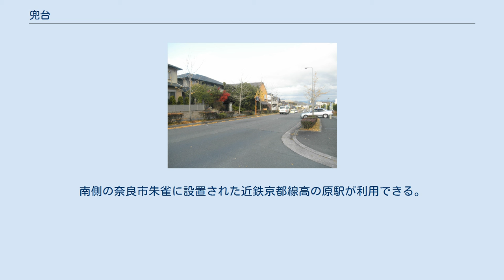兜台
木津川市の町・字
日本 」 京都府 」 木津川市 」 兜台 兜台（かぶとだい）は、京都府木津川市の地名。
現行行政町名としては兜台一丁目から兜台七丁目までが設置されている。
 兜台五丁目 木津川市西南部に位置する。
西から北にかけて相楽郡精華町桜が丘、東で相楽台、南で奈良市右京・神功と隣接する。
相楽都市計画事業相楽土地区画整理事業で造成された相楽ニュータウンが大半を占める。
住宅地が多くを占め、木津川市建築協定条例及び施行細則によって規定される建築協定書が結ばれている地域を持つ（兜台2丁目高の原万葉台建築協定書）。
 地内にスーパーマーケットなどの大規模商業施設はないが高の原駅周辺にイオンモール高の原や近商などがある。
 相楽郡木津町大字相楽字兜谷などから成立した。
奈良時代から平安時代にかけては和名類聚抄に見える相楽郡七郷のひとつ、相楽郷西部にあたる。
旧木津町中心部である木津郷の西側に位置するが、江戸期を通じて木津郷各村の畑方・田方・入会地にはあたらず、相楽郷の一部を維持していた。
また地内は1951年以前は精華町立精華中学校の前身にあたる組合立精華中学校の学区であり、木津町側だけでなく精華町側との結び付きも見られた。
 2020年（令和2年）1月末日現在の世帯数と人口は以下の通りである。
南側の奈良市朱雀に設置された近鉄京都線高の原駅が利用できる。
 奈良交通ときのつバスが走っている。
すべての路線が兜台一丁目、兜台一丁目西に停車する。
 京都府立南陽高等学校